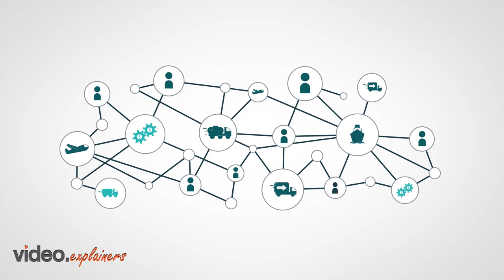Simplifying The Barriers To Trade | FreightMango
Freight Mango partners with trusted carriers worldwide to provide you with a secure platform to move your supplies. Take control of your international trade. FreightMango is the first managed freight marketplace that lets you search, compare, book, pay, or finance your imports and exports in seconds.